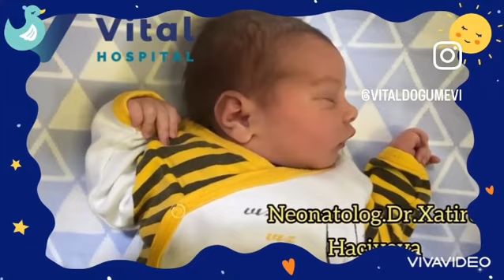Dr.Xatirə Hacıyeva(uşaq həkimi)+994(50)312-23-12